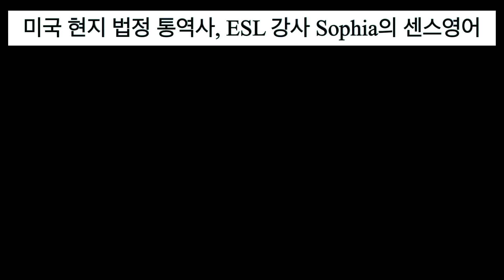[실용 영어]‘선후배 사이’는 영어로 어떻게 표현할까요? (40대 영어공부)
이번 시간에는 우리나라에서는 아주 흔한 말인 ‘선후배 사이’를 영어에서는 어떻게 센스있게 표현할 수 있는지 살펴 보아요. '40대 영어공부'를 하시는 구독자님의 질문을 바탕으로 강의를 만들었습니다. 우리나라에서 선배, 후배는 정이 있는 특별한 끈끈한 의미가 있는데요. 영어에는 사실 똑같은 말은  없습니다. 직장에서는 Senior colleague라는 말이 있긴 하지만, 선배를 직접 부를 때는 못 부르는 단어지요. 그래서 저도 어떤 표현이 가장 자연스럽고 적당할 지 생각해 보았어요^^

☑️지금 진행하고 있는 특별 실전영어 회화 강좌를 신청하시려면, 밑에 링크를 클릭하세요.

자연스럽게 네이티브들의 실전 영어대화문을 자세히 분석하고, 발음교정, 문화차이에 대한 팁, 스몰토크 대화술, 현지 원어민스러운 생생한 영어표현을 저와 공부하고 싶은 분들은 지금 들어오셔서 강의 신청해 주세요^^ 많은 분들과 공유 부탁드립니다. 감사합니다!